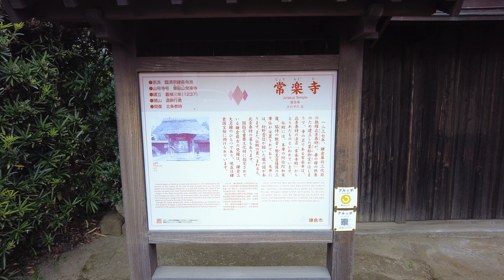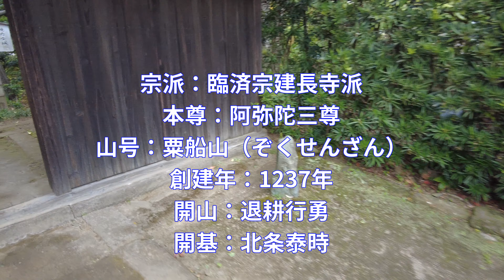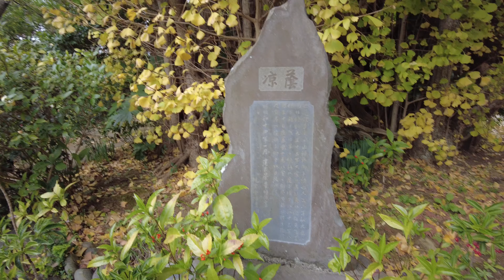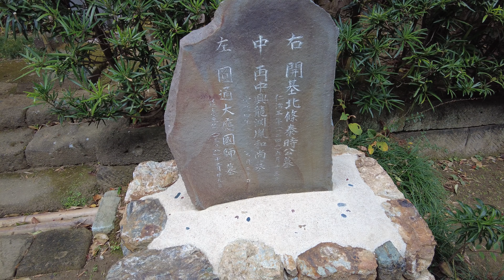常楽寺(鎌倉市大船) 鎌倉幕府三代執権 北条泰時のお墓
今日は大船の鎌倉女子大学に「鎌倉観光文化検定」を受けに行きました。近くに常楽寺がありましたので、試験の帰りに行って見ました。
動画が良かったら「いいね」をお願いします。また、万が一解説などで間違いがありましたらご指摘ください。その他コメントがありましたらよろしくお願いいたします。
自己紹介
東京生まれ、現在は神奈川県横浜市
2020年1月からYouTube始める

私のSNS
使用機材

SONY NEX-5R
フィルムカメラ各種
動画編集　Filmora12, DaVinci Resolve
写真現像ソフト　Lightroom+Photoshop CC